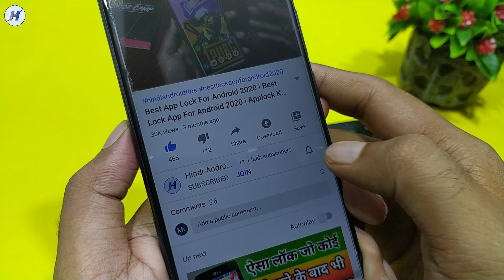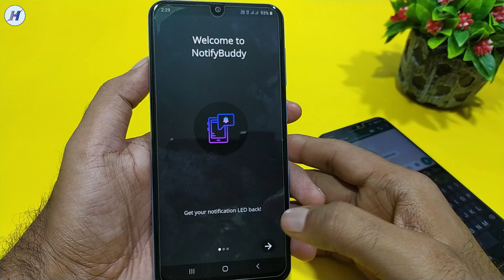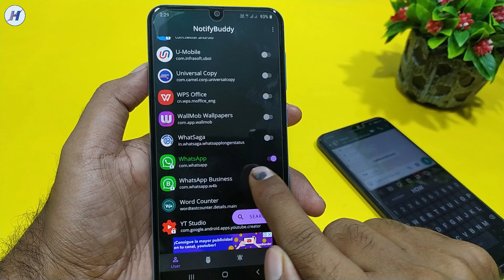सबके मोबाइल में ये लाइट जलेगी जब मैसेज आएगा !! How To Enable Notification Light in All Android Phone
Hello dosto is video me maine How To Enable Notification Light in All Android Phones ke bareme bataya hai.